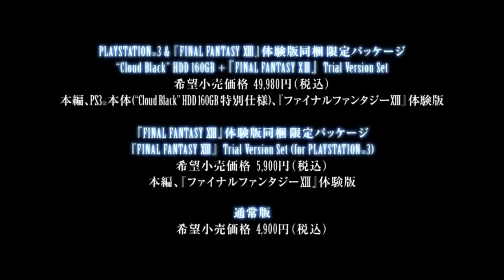Final Fantasy VII Advent Children Complete Full Trailer in HD! (720p)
Click the HD button!

Final Fantasy Advent Children Complete will be released on Blu Ray only.

Release Dates:
Japan, 16th of April 2009
North America, 2nd of June 2009.

A release for Europe, Australia and anywhere else has yet to be announced.

There is a chance that the film won't be region locked so you could import a Japanese copy to the UK/US and watch it on your Blu Ray player-Playstation 3 for example.

Plot:Two years after the events of Final Fantasy VII, the survivors of Midgar have begun to build a new city, Edge, on the outskirts of the old metropolis. A strange disease known as "Geostigma" has arisen. After Cloud's showdown with Sephiroth, he has been living with Tifa in Edge. Marlene and an orphaned boy named Denzel have been entrusted to their care. After receiving a message from Tifa, Cloud is attacked by three men, Kadaj, Loz, and Yazoo, who believe that he has hidden their "mother". The leader, Kadaj, ends the battle as he discovers that Cloud does not have their "mother". Cloud responds to a message from Tifa, who tells him that the Turks have a job for him. At the meeting place, Cloud discovers that Rufus Shinra is still alive. Rufus attempts to enlist Cloud's help to stop the trio, but fails. Kadaj arrives and demands that Rufus tell him where to find his "mother". It is revealed that his "mother" is Jenova's remains, and is somehow connected to the cause of the Geostigma. The trio are planning a new "reunion" that will culminate in an assault on the Planet.

Loz arrives at Aerith's church in an attempt to find Jenova's remains, and is confronted by Tifa. After battling Tifa, he receives instructions on his cell phone to capture Marlene. Kadaj and the gang begin collecting children infected with Geostigma, including Denzel and the uninfected Marlene, and take them to the Forgotten City. Cloud attempts to rescue them but fails, and is quickly defeated, and is then rescued by Vincent Valentine, who reveals to Cloud what the trio is seeking and that it could result in the return of Sephiroth. Cloud agrees to return to Edge and face Kadaj in battle. In Edge, the trio call forth several monsters to attack the populace, including the summon "Bahamut SIN". While Cloud's companions deal with Bahamut SIN, Reno and Rude try to take care of Yazoo and Loz until Cloud arrives. Cloud and his friends are able to dispatch the monsters and Bahamut SIN.

In a nearby building, Rufus reveals to Kadaj that he has been in possession of Jenova's remains all along. He throws the box containing it from the edge of the building. Kadaj dives after the remains and recovers it, but Rufus shoots the box and damages it. Kadaj spots Cloud in pursuit of him, and is followed to the ruins of Midgar. They battle each other in Aerith's church. Kadaj destroys the flowerbed, which releases an outflow of Lifestream-infused water that cures Cloud's Geostigma. Kadaj flees to the ruins of Shinra Headquarters, where they continue their fight. He distracts Cloud with the box containing Jenova's remains, which he absorbs into his body and transforms into Sephiroth. He reveals that once those who die from the Geostigma return to the Lifestream, he will be able to control it and use the Planet as a vessel to travel space in search of a new planet for him to rule. Cloud defeats Sephiroth, who dissipates, leaving a weakened Kadaj at Cloud's mercy. Aerith begins to pour healing rain across Edge, curing the people of their Geostigma. She tells Kadaj to be at rest, who believes her voice to be that of his "mother", and he is taken by the Lifestream. Cloud is then shot by Yazoo in the back, who is also succumbing to the healing rain. He and Loz prepare one final blast at Cloud, resulting in a large explosion that disintegrates them and engulfs Cloud.

Afterward, Cloud appears surrounded by a white light, and Aerith and Zack are heard. Zack tells Cloud that his place is not with them yet, and sends him back. Cloud awakens in a pool of Lifestream-infused water in Aerith's church, surrounded by his friends and the citizens of Edge. After curing the Geostigma-infected children, he turns and sees Aerith crouching by some children. As she stands and walks to the doorway, she turns back to assure Cloud that she is all right, and steps into a white light with Zack.